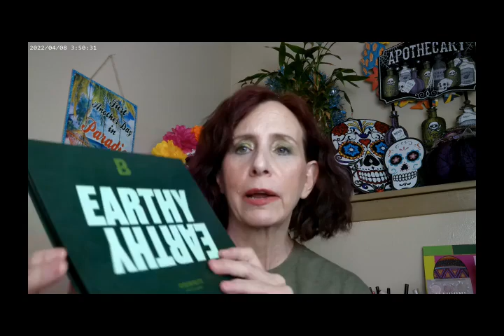Earthy by Beauty Bay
Revolution Skin Silk F2, Revlon Daylight 201 Highlighter, NYX Holiday Buttermelt Palettes Light and Dark, Essence Make Me Brow Brow Brown, Essence Shock Value Lip & Cheek, Beauty Pie Triple Glow Powder, Essence 18 Hr Curl Mascara, Beauty Bay Earthy Palette, Loreal Lumi Glotion 902, ELF Lip Oil Jam, Milani Bronzing Drops 110, WetnWild Barrel of Scares Lip & Cheek

Wondershare Filmora. "AIGC Garden 01 - AI Art." Free Art. Oct 2024.